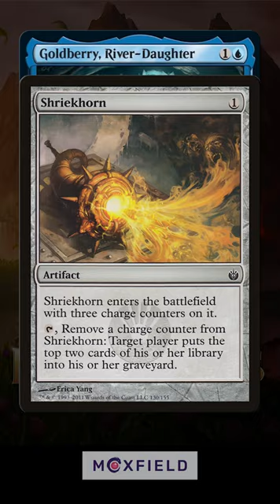🔵 What cool things can you do in Commander with Goldberry? 🔵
The new Legend from "Lord of the Rings: Tales of Middle Earth" Goldberry, River-Daughter can do some neat tricks with counters...